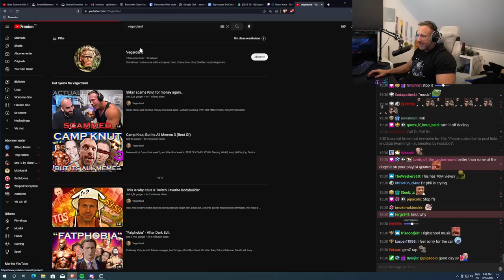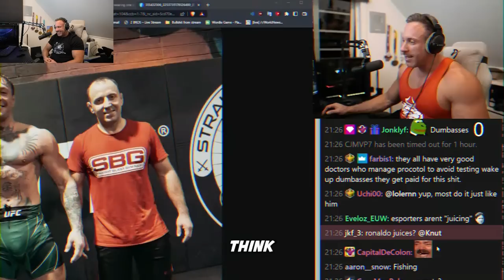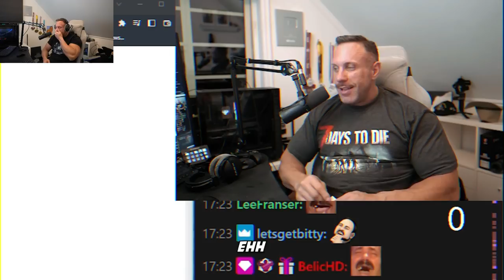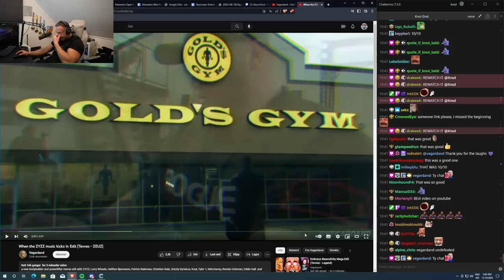KNUT CAN'T STOP LAUGHING!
In this video "KNUT CAN'T STOP LAUGHING!" Knut reacts to 'The Twitch Streamer that Rants the Most, KNUT. (Rage Compilation)'.